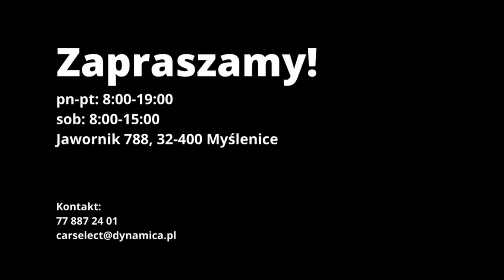Audi A7 Sportback | CarSelect DYNAMICA